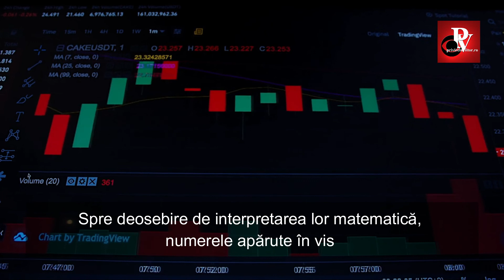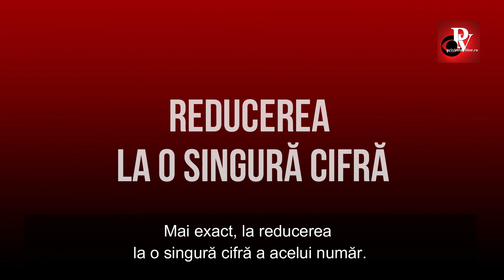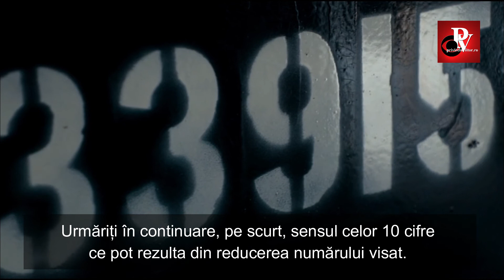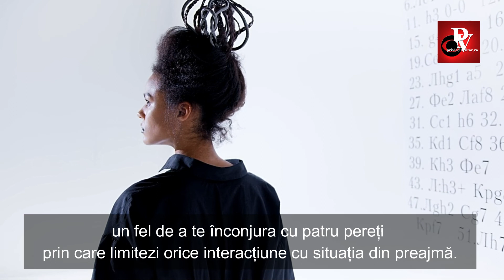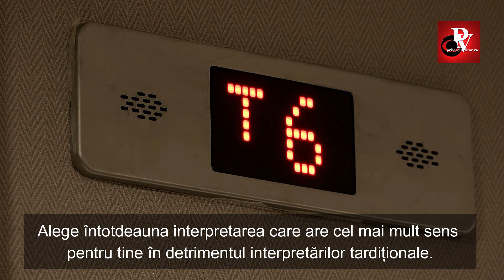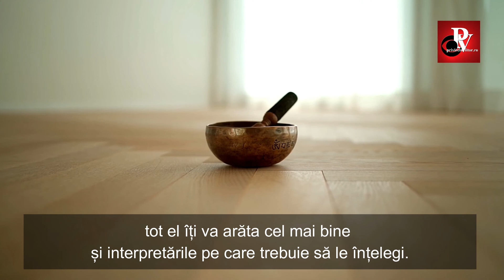INTERPRETAREA NUMERELOR - CUM INTERPRETAM NUMERELE DIN VISE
SEMNIFICAȚIA VISELOR - CUM INTERPRETĂM NUMERELE DIN VISE
Semnificația viselor a fost îtotdeeauna disputată între cei mai cunoscuți numerologi, clarvazatori, și alți mistici ai istoriei. Numerele apar frecvent în vis, fie apărând în mod direct, fie prin elementele ce compun visul. Numerele aparute în vise pot fi folosite pentru prezicerea unor evenimente viitoare sau pentru rezolvarea unor probleme existente.
Urmăriți în continuare, pe scurt, sensul celor 10 cifre ce pot rezulta din reducerea numărului visat. Rețineți însă că această semnificație trebuie corelată cu celelalte simboluri care mai apar în respectivul vis.

Pe acest canal vei găsi informații interesante despre subconștient și multe sfaturi legate de optimizarea și sugestionarea lui.
Mintea noastră funcționează simultan atât conștient cât și non-conștient, într-un ansamblu complex dar simplu în același timp, având unicul scop de a-ți oferi atingerea scopurilor pentru care ființezi pe această lume. Dacă mintea conștientă îți este la îndemână s-o înțelegi, să o educi și să o stăpânești, pășește aici pe calea descoperirii imensei puteri a minții tale inconștiente.
Învață să-ți asculți subconștientul, să-i înțelegi mesajele și descoperă moduri cum te poți face înțeles de el. Nimic nu-i supranatural ci doar ceva ce mintea umană nu a reușit încă să-i descopere înțelesul.

CUM INTERPRETĂM NUMERELE APĂRUTE ÎN VIS
Numerele apar frecvent în vis. Spre deosebire de interpretarea lor matematică destul de seacă, numerele apărute în vis au o semnificație mistică, spirituală, cu rădăcini în numerologie.
Numerologia se bazează pe credința că există o vibrație în spatele fiecărei cifre, care poate fi folosită pentru a explora misterele vieții și a-i ajuta pe oameni în luarea deciziilor zilnice.
Numerologia este o practică străveche, apărută probabil odată cu matematica. Chiar dacă mulți asociază numerologia cu Pytagora, există forme ale acesteia cu mult timp înaintea marelui inițiat grec.
Numerele din vise
Numerele aparute în vise pot fi folosite pentru prezicerea unor evenimente viitoare sau pentru rezolvarea unor probleme existente. Ele pot fi interpretate în diferite moduri. Spre exemplu, un număr urmat de numele unei luni, sau chiar apariția unui calendar semnifică de regulă o dată la care se va întâpla ceva, pe când un număr singur poate avea mai multe înțelesuri.
Mai multe cifre împreună
Un număr compus din mai multe cifre ar putea face referire la un an, spre exemplu 2023, dar s-ar putea să conțină un mesaj ascuns pentru care trebuie să apelăm la o practică din numerologie. Mai exact, la reducerea la o singură cifră a acelui număr.
Adică, adunăm cifrele între ele, 2+0+2+3=7
Deci, 2023 ar puteafi un cod pentru simbolul cifrei 7 din numerologie, în acest caz, visul tău făcând referire la finalizarea a ceva sau la iluminarea spirituală.
UNU. Unu face referire de obicei la tine însuți sau la a învinge. S-ar putea să fi excelat într-o acțiune și să fi cîștigat o competiție. Oricum este vorba despre o victorie, de orice natură.
Tot UNU ți-ar putea sugera că trebuie să lucrezi asupra unor aspecte ale personalității tale, sau ar putea fi un mesaj din partea subconștientului că te simți singur.
DOI. Acesta este o cifră de parteneriat, reprezentând două perosane împreună. Poate însemna o nouă relație, chiar căsătorie, parteneriat de afaceri, echilibru și cooperare. Poate simboliza deasemenea prietenia și a da și a primi între prieteni.
Persoanele cu abilități psihice visează adesea cifra doi, așa că dacă visezi des cifra doi sau un număr care se reduce la doi, inclusiv grupuri de către doi, spre exemplu: gemeni, miri, animale două câte două, acest lucru poate fi un indiciu că ești înzestrat cu abilități psihice de nivel mediu.
TREI. Trei este o cifră care reprezintă o trilogie. Spre exemplu: ar putea fi tatăș, fiul și spiritul sfânt, sau mintea , trupul și sufletul. Poate face referire la credința ta religoasă.
Ar putea la fel de bine să însemne trecut, prezent și viitor, visul respectiv oferind informații despre acestea. Ar putea face referire la mamă, tată, copil. Dacă ești un cuplu care se gândește să aibă copii, ar putea fi un semn că vei concepe în curând unul.